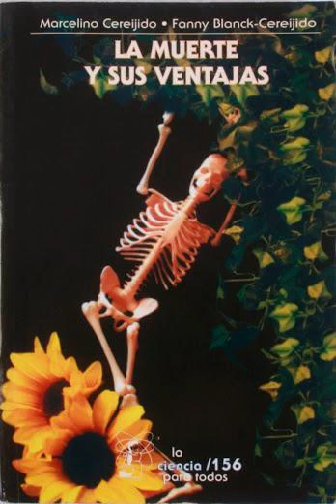Muerte y sus Ventajas - 1.4 ¿Cómo trabajan los genes de la muerte? [14 a 16]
Página 14.
La Muerte y sus Ventajas, por Marcelino Cereijido, 1997.

Capítulo 1. LA MUERTE DE LAS CÉLULAS.
 1.4. ¿Cómo trabajan los genes de la muerte?

De joven, el pequeño gusano Caenorhabditis elegans llega a tener un máximo de 1100 células, pero luego 131 sufren muertes celulares programadas, de modo que en el adulto sólo quedan 969. Contar con un organismo multicelular de tan pocas células, cada una de ellas individualizada y con un pasado y un futuro conocidos, y de las que por lo tanto se sabe cuáles han de morir de manera programada, permitió identificar algunos de los genes responsables de la apoptosis.

No todos los genes que participan en la apoptosis son realmente mortíferos. De esta forma, si a través de manipulaciones experimentales se anulan los genes ced-3 o ced-4 en el gusano antes mencionado, las 131 células condenadas se salvan de la muerte. Por supuesto, los genes ced son considerados como candidatos a verdugos celulares. Pero no es tan simple, pues si se anula el gene ced-9, que también forma parte del programa apoptótico, las 131 no se salvan, indicando que este gene no es mortífero, puesto que su producto estaba frenando a los verdaderamente fatales. Vale la pena, entonces, tener en cuenta que, si bien a todos se les llama "genes de la muerte celular programada", algunos hacen el papel de "malos" y a otros de "buenos" y la muerte se da o no según cuales ganen.

Decíamos más arriba que los genes que confieren alguna ventaja al organismo tienden a conservarse. En este sentido, los genes ced han de ser realmente útiles, pues se conservaron desde los nemátodos (el C. elegans es un nemátodo: un gusanito en forma de hilo) hasta nosotros.